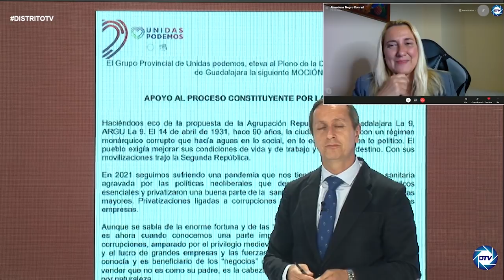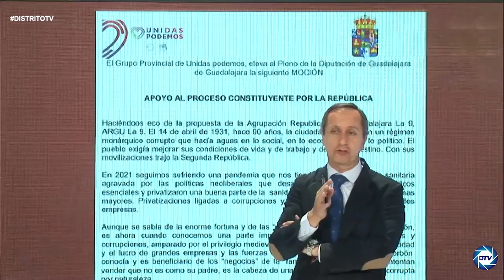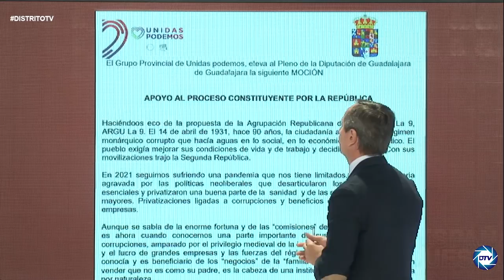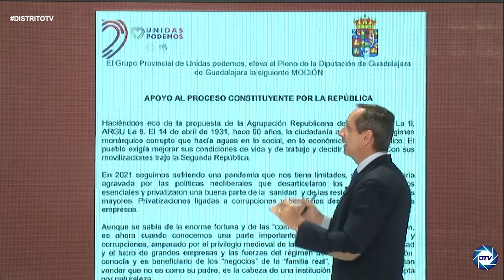Almudena Negro: Votar a Gabilondo es votar a Sánchez es decir es votar a Iglesias